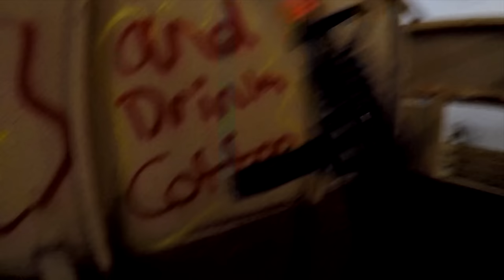Airsofter Solves Overpopulation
That red dot's covers are so big and round...

|Music|
Arma theme music
Egzod - Paper Crowns (ft. Leo The Kind)

|My build|
intel i7-4790k
asrock z97 extreme 4
16GB samsung RAM
ASUS GTX970 strix